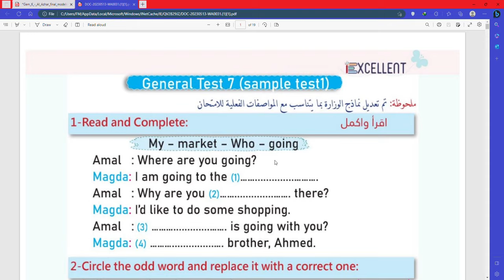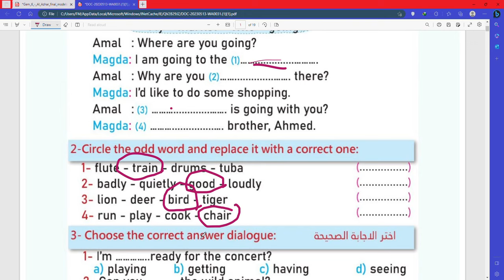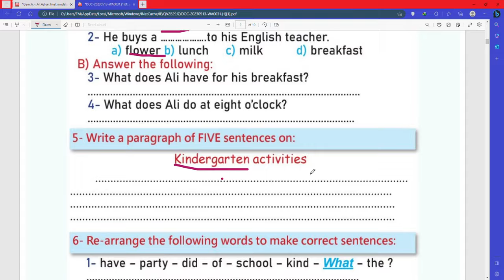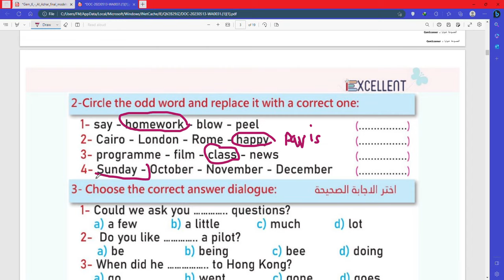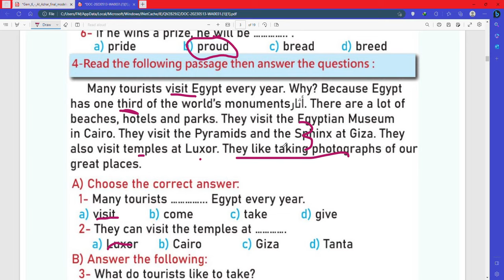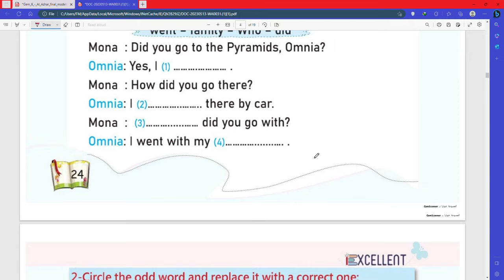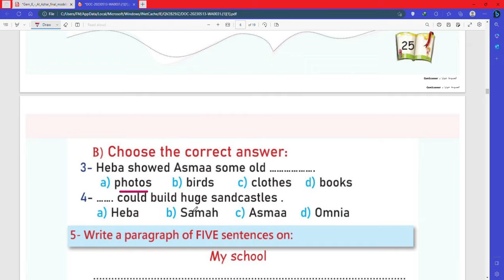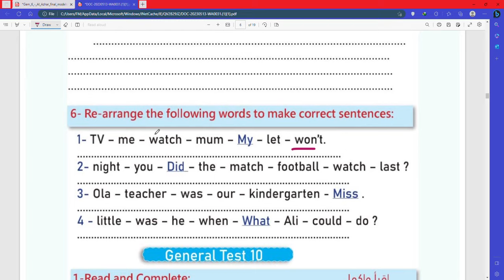حل امتحانات كتاب Excellent ستة ازهر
حل الامتحان 7.,8,9 Excellent